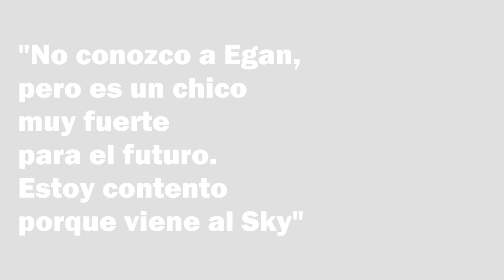Egan Bernal victoria del tour de l'avenir y Al Sky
El equipo de ciclismo colombiano logró ganar el  tour de l'avenir con Egan Bernal. el team sky contrató al colombiano para reforzar el equipo.
La presentación de Egan en el tour de l´a venir a dejado con la boca abierta al ciclismo mundial, el ciclista de Zipaquirá logro ganar la 7 y la 8 etapa la etapa reina y dejando a sus rivales prácticamente fuera de carrera, él logró controlar a sus competidores además de poner un paso fuerte en la montaña,  el equipo colombiano se llevó a su bolsillo 3 etapas dos de Egan y una De Alvaro Hodeg de esta manera Egan Bernal se proclama ganador del evento.
El trueque trabajamos por el deporte nos encanta el ciclismo el futbol, el patinaje, el baloncesto y muchos más deportes.
Gracias!